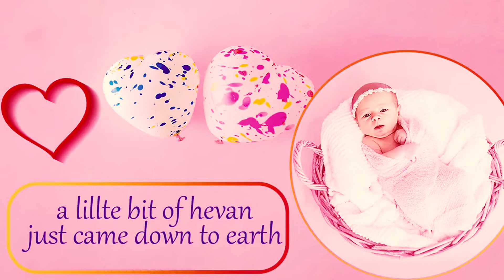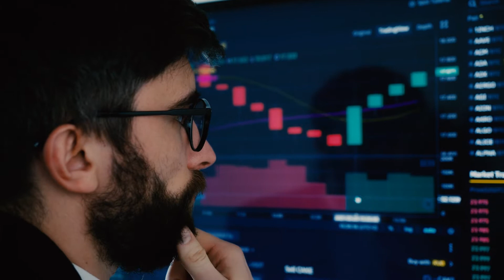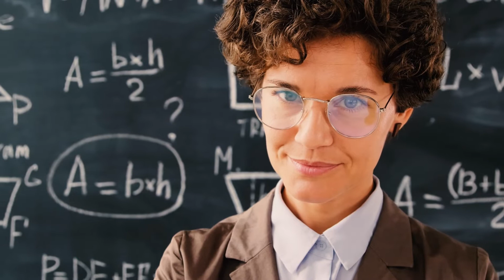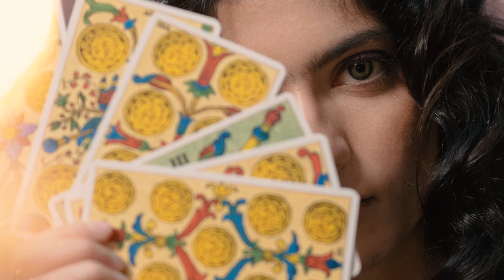Mercury and Rahu Conjunction in 5th house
Native with the conjunction of Mercury & Rahu in 5th house may create problems regarding childbirth. Native may be getting kids from surgery. Sometimes Mercury & Rahu conjunction in 5th house may cause miscarriage. His kids may be facing health related issues.
Native’s kids may be smart and sharp-minded. His kids may have a disturbed relationship with Native. Native may have a lack of happiness from kids.